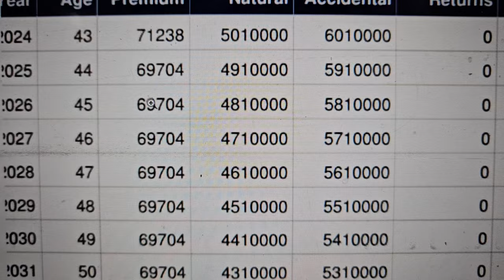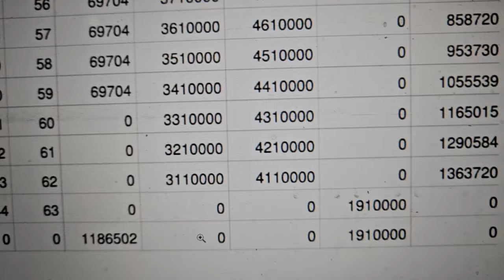Jeevan Lakshya on Age 43